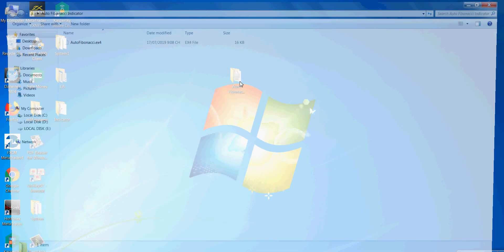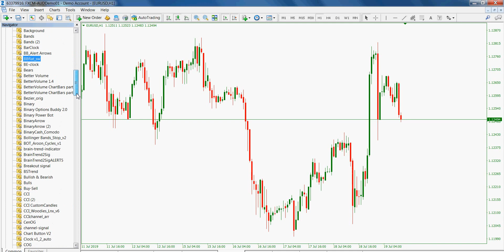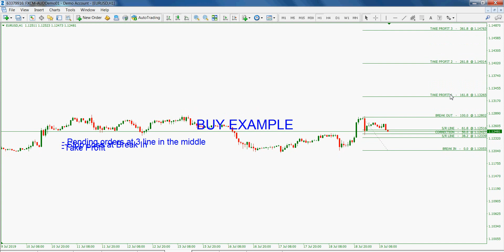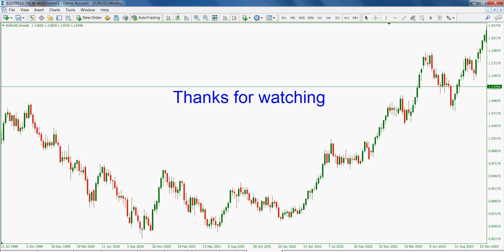Forex Indicator - Auto Fibonacci Indicator